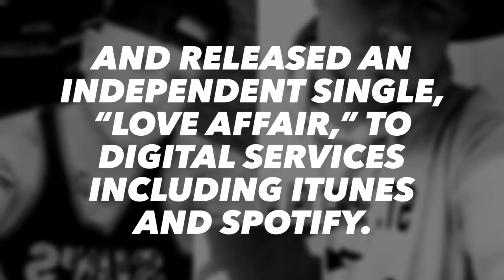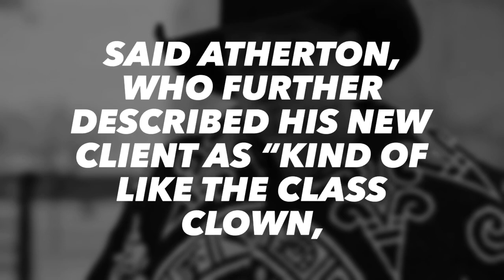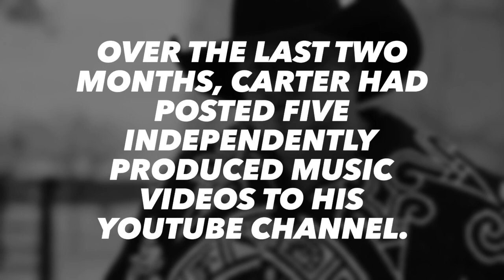Country Singer Justin Carter Dies After Accidental Shooting on Music Video Set